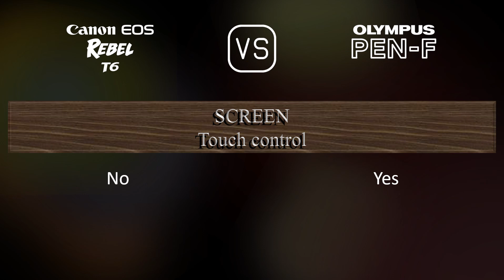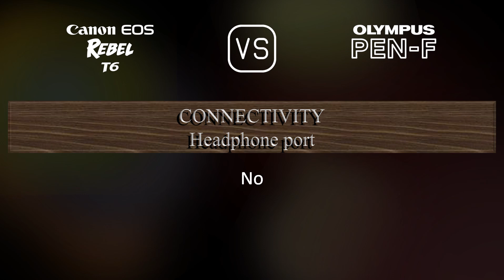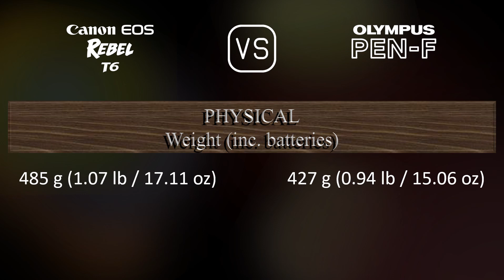Canon EOS Rebel T6 vs. Olympus PEN-F: A Comparison of Specifications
This video overviews the Canon EOS Rebel T6 and the Olympus PEN-F in a parallel comparison of specifications.

00:25 LAUNCH
00:33 BODY
00:40 SENSOR
01:01 IMAGE
01:16 OPTICS & FOCUS
01:41 SCREEN
01:58 VIEWFINDER
02:13 PHOTOGRAPHY FEATURES
03:06 VIDEOGRAPHY FEATURES
03:20 STORAGE
03:24 CONNECTIVITY
03:49 PHYSICAL
04:07 MISC